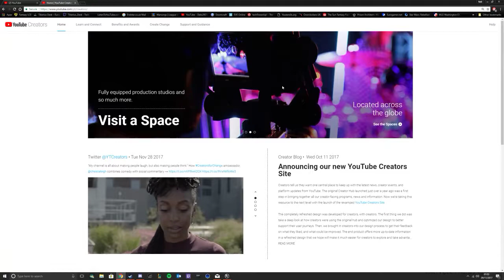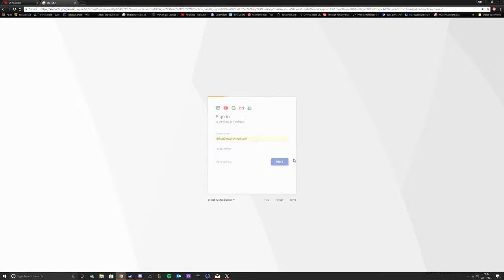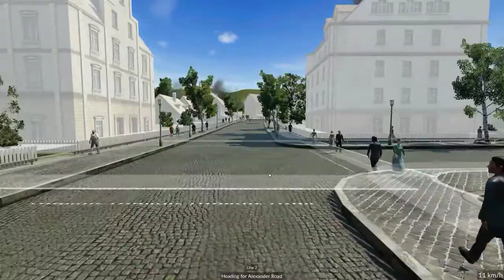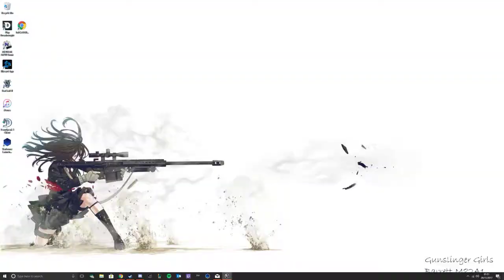TRansport Fever!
GPU: GeForce GTX 1060 6GB
CPU: Intel(R) Core(TM) i7-4770K CPU @ 3.50GHz
Memory: 16 GB RAM (15.95 GB RAM usable)
Current resolution: 2560 x 1440, 59Hz
Operating system: Microsoft Windows 10 Home